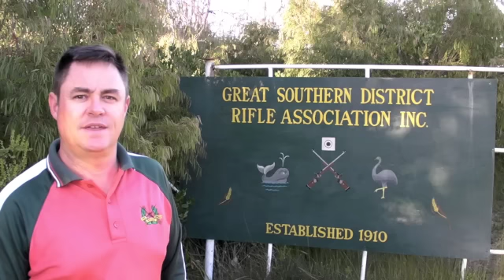2013 GSDRA Prizemeeting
Great Southern District Rifle Association 2103 Open Prize meeting, held Sunday 26 and 27 January 2013.